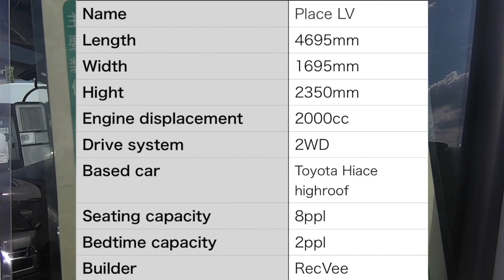【RV・Motorhome】"Place LV" Recvee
Hi guys, This is “Campingcar TV”
I upload Japanese RV motor everyday.
Now I start English version as well.

Cheers